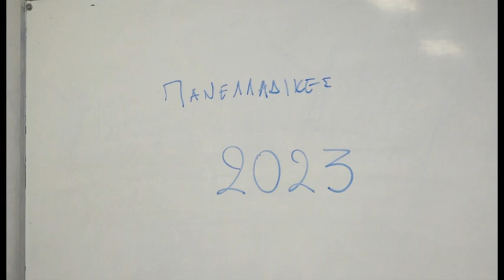Λάρισα Τέλος στα «καρδιοχτύπια» - Οι άριστοι των Πανελλαδικών στη Λάρισα 300623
Τους κόπους τους να ανταμείβονται είδαν δεκάδες μαθητές των σχολείων του Νομού Λάρισας που αρίστευσαν στις Πανελλαδικές εξετάσεις. Τα SMS έφτασαν χθες το πρωί στα κινητά των μαθητών, μαζί έφτασαν και τα καρδιοχτύπια και στη συνέχεια ακολούθησαν τα συναισθήματα χαράς και ανακούφισης τόσο για τους ίδιους τους υποψηφίους όσο και για τους γονείς τους που μόχθησαν για να
έχουν το καλύτερο δυνατό αποτέλεσμα. Η ΤΡΤ συνομίλησε με μαθητές που συγκέντρωσαν αρκετά υψηλές βαθμολογίες και σας παρουσιάζει τις απαντήσεις που έδωσαν σχετικά με το πόσο δύσκολο ήταν να πετύχουν τον στόχο τους, αλλά και τι ακολουθεί από εδώ και στο εξής, στο ρεπορτάζ που ακολουθεί...